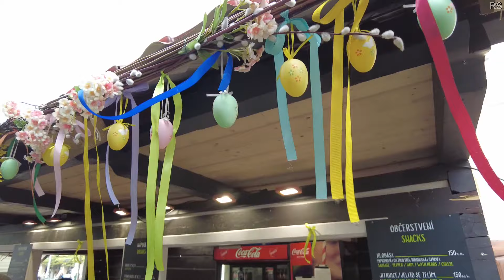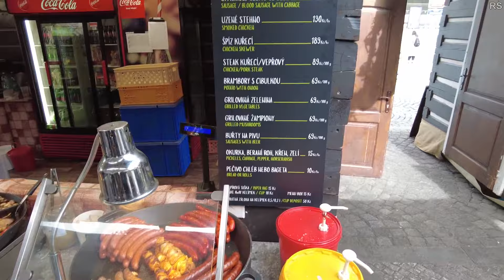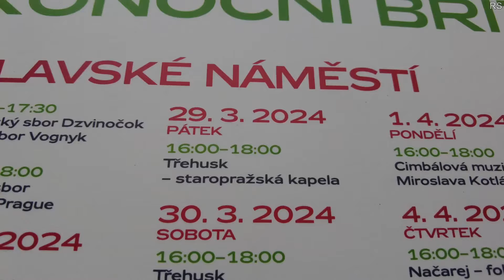Velikonoční trhy Václavké náměstí 2024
Pražské Velikonoční trhy lákají také na tradiční pochutiny. Kromě oblíbené české klobásy a křupavých perníčků si hosté trhů opět vychutnají oblíbené zelené pivo. K ochutnání bude tradiční oblíbený jarní pokrm – vajíčková pomazánka. Chybět nebudou ani velikonoční beránci a sladké mazance.

Těšit se můžete na hudební program různých žánrů. Na Velikonočních trzích na Václavském i Staroměstském náměstí letos vystoupí více než 1500 účinkujících. Představí se národopisné a folklórní soubory, cimbálovka, dechová hudba nebo dětské pěvecké i taneční sbory a divadlo.

Chybět nebudou velikonoční dekorace, které oživují tradiční jarní barvy – svěží zelená, rozjasňující žlutá a jemná růžová. Kromě toho se zde objeví i malebné motivy roztomilých ptáčků a originální dvourozměrné dekorace.